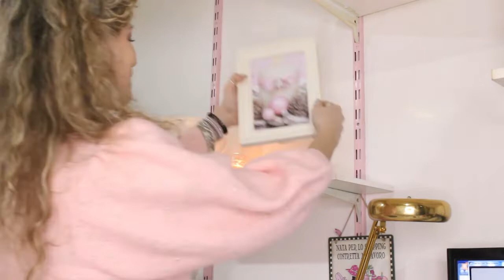XMAS HOME DECOR: decoro la mia stanza per Natale. VLOGMAS GIORNO 12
Se vi è piaciuto il video, non dimenticate di cliccare su 👍

❤️ Dove trovo alcune delle cose che indossi e mostri nei video?